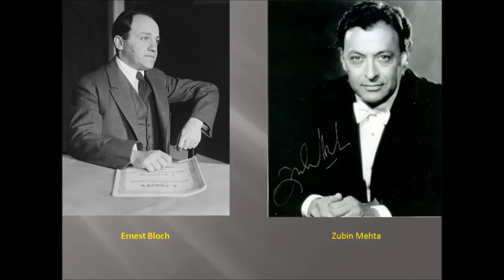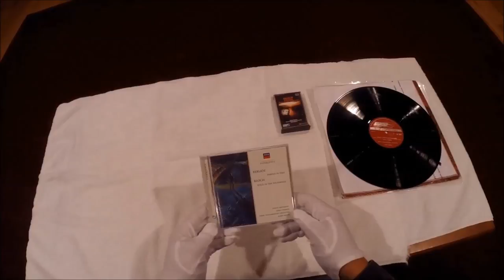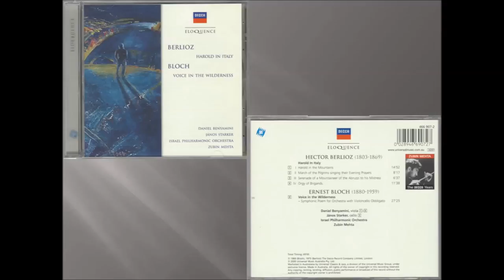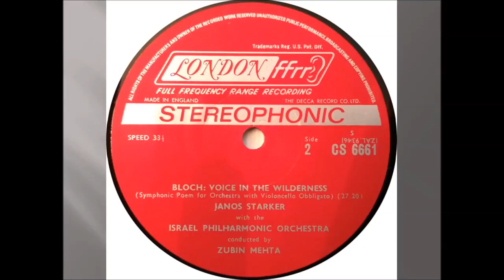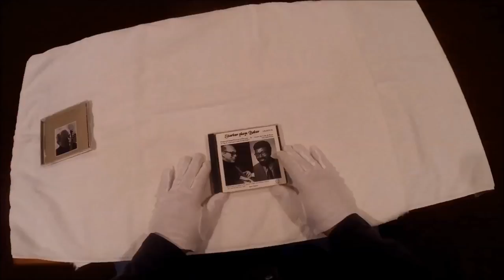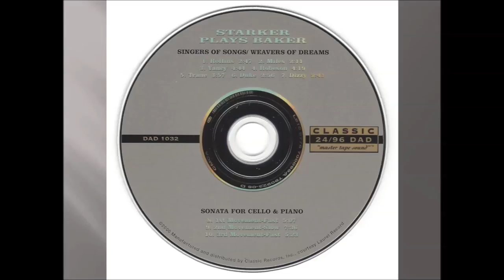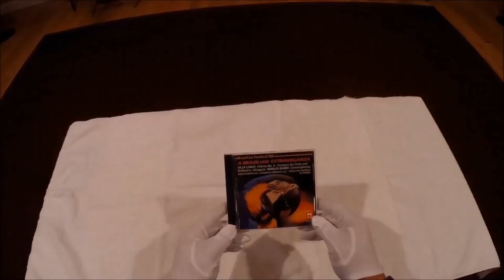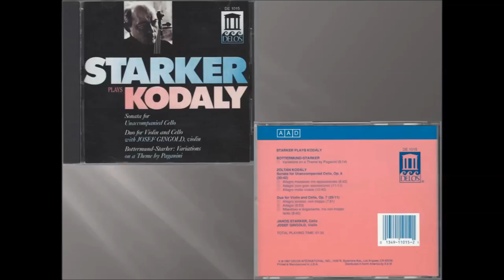Remembering Janos Starker November 2016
"Rare" Starker Recordings.